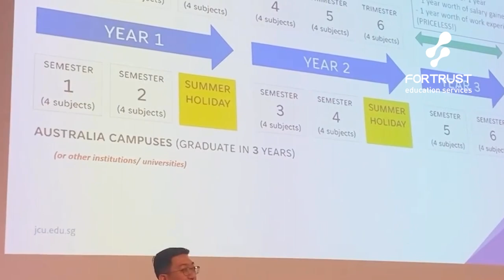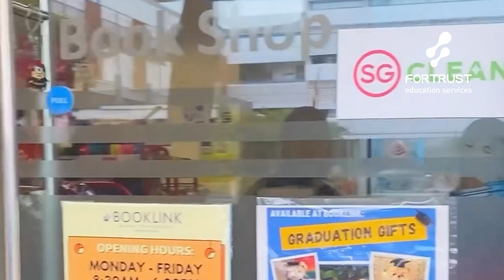FT Student Vlog whoiscalista at JCU YT Ver 2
First time to Singapore and learn about JCU ! A Dream Come true!